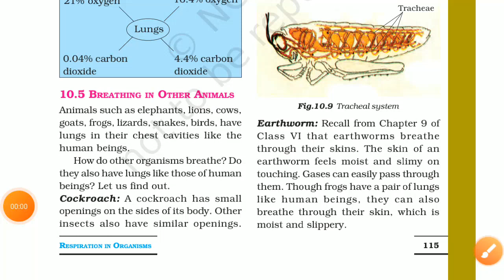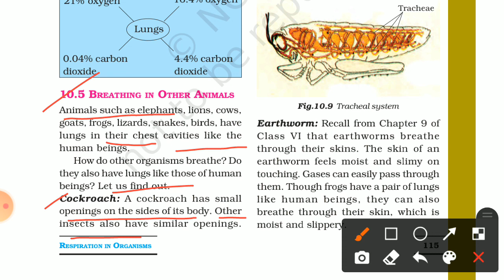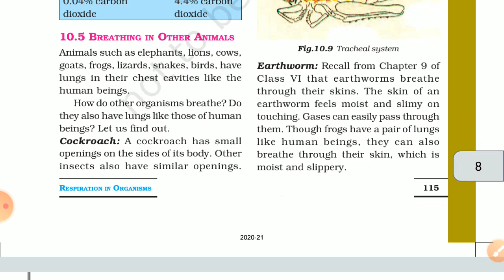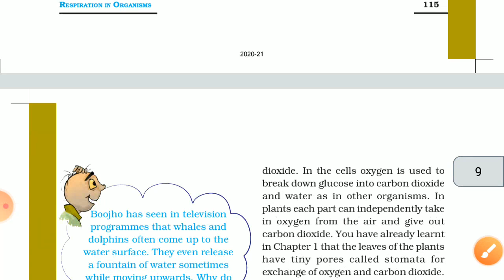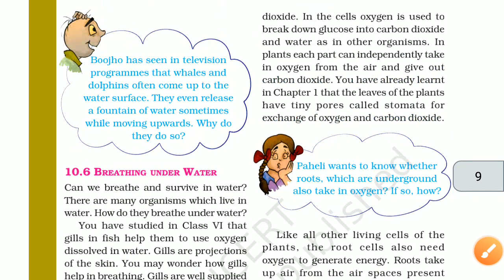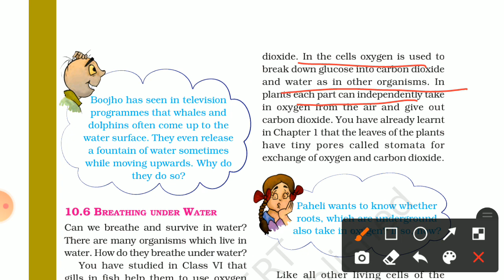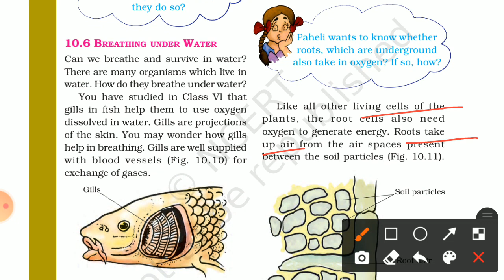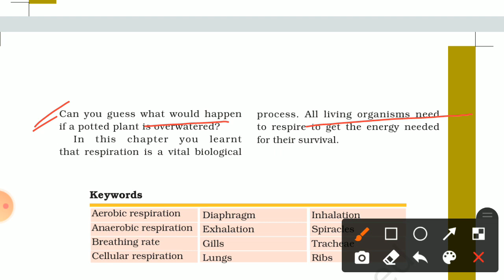Chapter-10||Respiration in Organisms||Respiration in other animals|| Lecture-4 for Class VII CBSE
According to the updated Syllabus of CBSE for Class VII.
If you think video is helpful to you 👍
Thankyou for watching this video